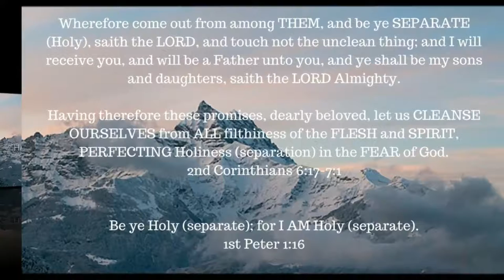ONE A DAY for the soul -- 9-3-17 -- Ephesians 4:1-3